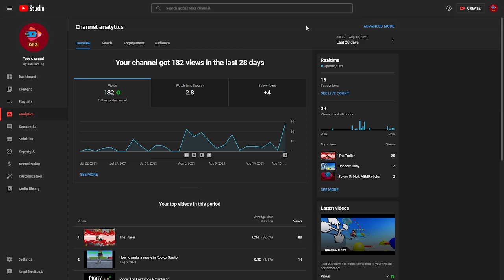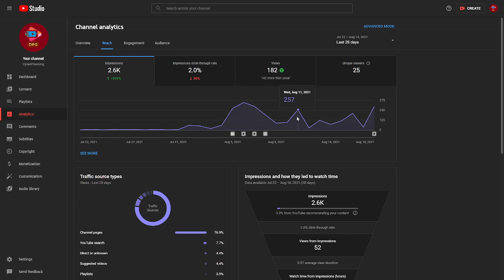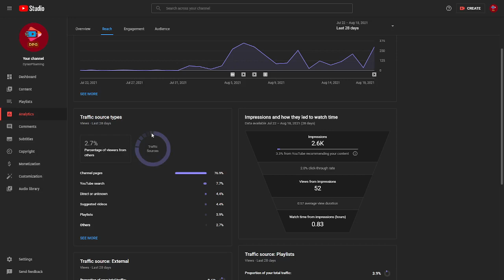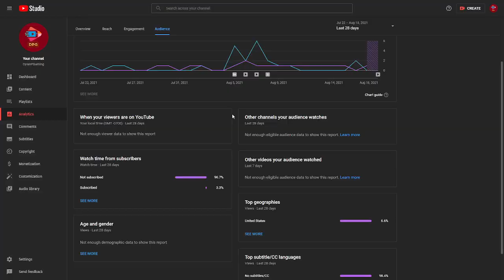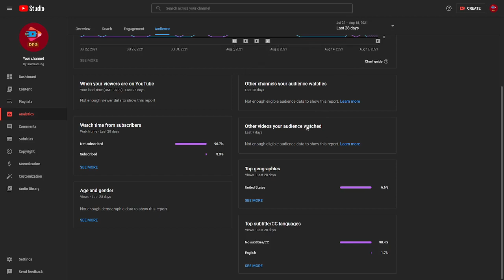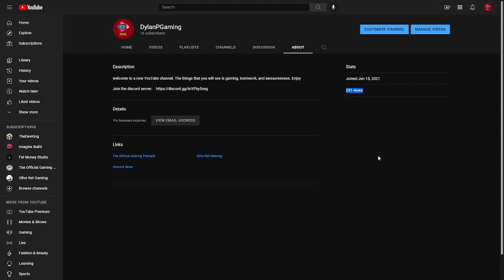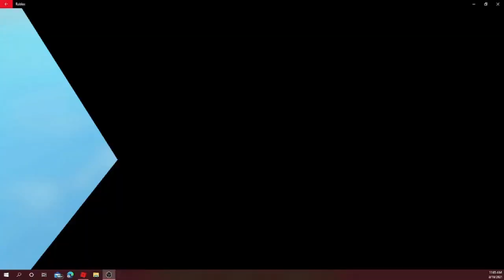Delivery Simulator With Flying Truck.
You want to see a flying truck then watch this video